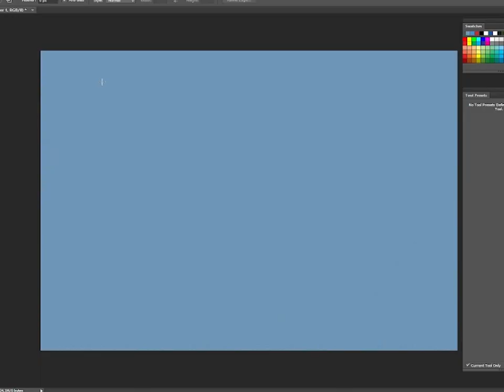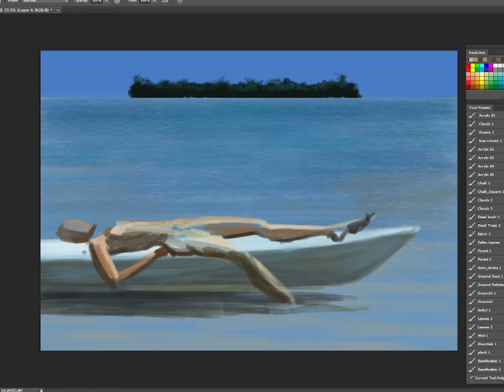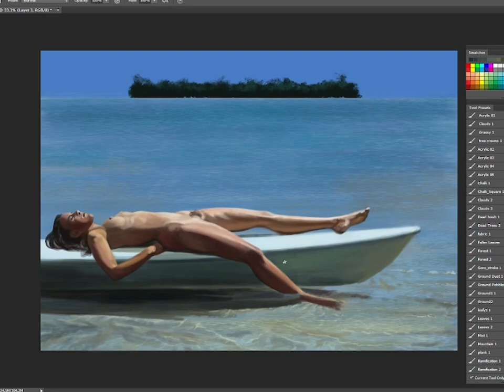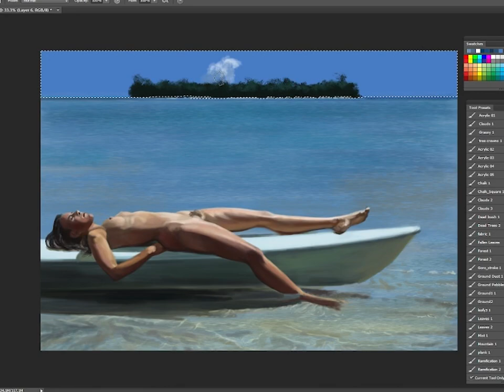Digital figure painting: Parallel Space (人体绘画：平行空间）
这是一幅带有丙烯风格的人体数码绘画。我用了一张在网上找到的非常棒的人体摄影作品作为参考。为了避免肖像权的问题，对模特的容貌做了改动。谢谢！

A traditional acrylic painting style illustration.  I use a beautiful photo found on website as reference. To avoid the issue of portrait rights, I made some changes to the model's appearance. I hope you like it. Thanks！

1.
 2.